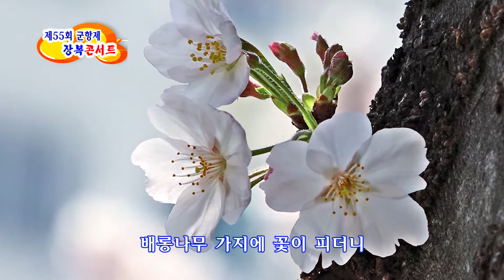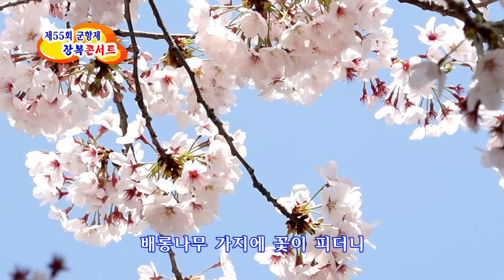제55회 군항제 "장복콘서트" / 배롱나무 가지에 / 이상민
창원시에서는 4. 1~4. 10까지 벗꽃이 만개한 진해구 일원에서
제55회 군항제를 개최하였다.
본 영상은 중앙로타리에서 올해로 18회를 이어가는 "장복콘서트"
실황 영상으로 많은 참석자들로 부터 환호와 박수 갈채를 받았다